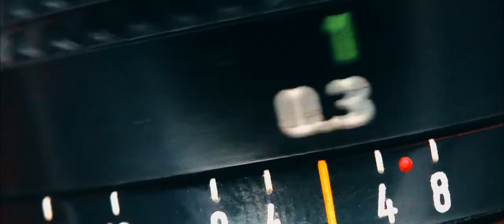This Must Be Life | Calvary Worship Center Colorado Springs Short Film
Journey through hope, redemption, and faith in this powerful short film inspired by Isaiah 43:18, created for Calvary Worship Center in Colorado Springs. This film captures the emotional struggle of moving beyond the past to embrace a future filled with purpose and love.

Through stunning visuals and heartfelt narration, this story delivers a profound message of release and renewal, reminding us that no matter our history, there is always light, love, and guidance leading us forward. We hope this film resonates with you, just as it has with everyone involved in bringing it to life.

Credits:
- Client: Calvary Worship Center Colorado Springs
- Executive Producer: Al Pittman
- Writer / Director / DP / Editor: Clifton Johnson Jr.
- Colorist: Loren White at Lookwell.tv
- Producer: Amanda Faugn
- Associate Producer: Eric Long
- Copy Script: Ryann Elizabeth
- Voice Over: Alexander Anderson

Talent:
- Dwayne Brown
- Eric Long
- Donjia Gale
- Elijah Cisneros
- Steve Daniels
- Stephen Caspari
- Haley Morales
- Beth Dandino
- Neil Krause
- Eliana Johnson
- Elizabeth Selby
- Tatiana Davis

Let this film serve as a reminder that, in every valley and on every mountaintop, there is a purpose and a promise. Watch now to experience "This Must Be Life."